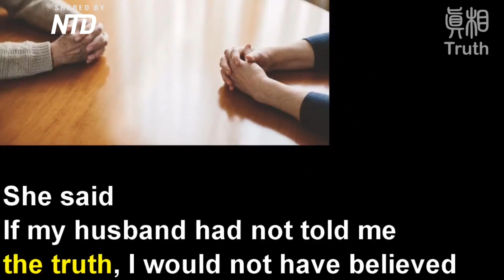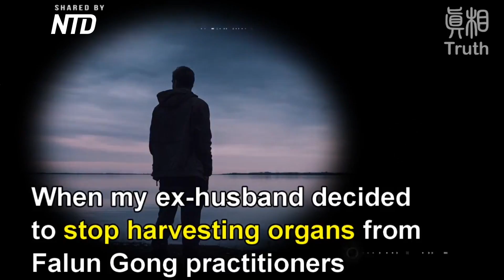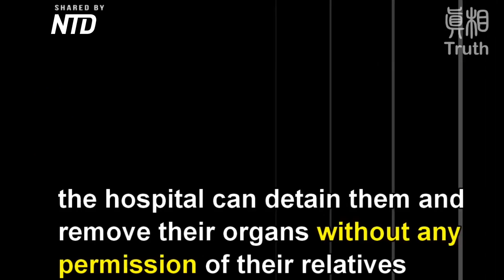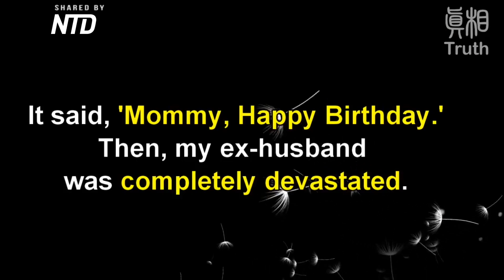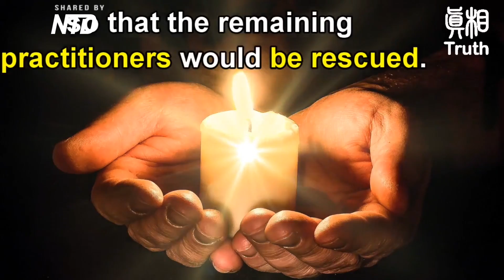Keberanian Annie Pertaruhkan Hidupnya Mengekpos Rahasia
Annie, sebagai seorang istri dokter, akhirnya menyadari bahwa suaminya menggunakan pisau bedah untuk membunuh, bukan untuk menyelamatkan orang.

Suaminya terlibat dalam kejahatan pengambilan organ dari tubuh yang masih bernyawa dan perdagangan organ.

Ia berkata, jika suami saya tidak memberitahu saya kebenarannya, saya tidak akan percaya.

Bahwa suami tercinta saya melakukan banyak pembunuhan.

Annie menjadi sangat trauma dikarenakan hal tersebut.

Ia menceraikan suaminya karena ia tidak bisa memaafkan suaminya yang telah membunuh manusia.

Untuk membantu mantan suaminya “membayar “ dosanya, Annie mempertaruhkan nyawanya untuk mengekspos kejahatan pengambilan organ dari tubuh yang bernyawa.

Yang terjadi di Thrombosis Treatment Center Provinsi Liaoning yang menggabungkan pengobatan medis Tiongkok dan Barat.

Berikut ini adalah kutipan kesaksian Annie.